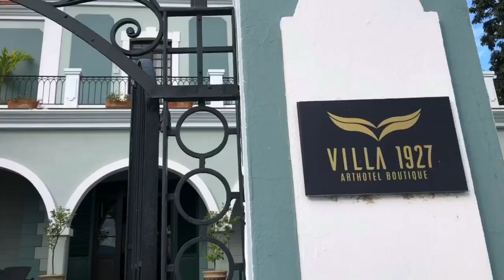Villa 1927 Art Hotel Lake Chapala, Jalisco Mexico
Villa 1927 Art Hotel
Mexico’s Finest Boutique Hotels is excited to present you with this gorgeous boutique hotel located on Lake Chapala, Jalisco Mexico just below Guadalajara. Villa 1927 is the realization of a project of many years of history and romance...